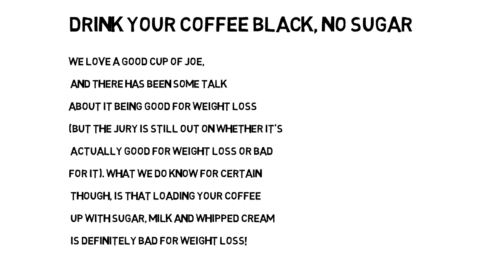Weight Loss | Gresham Hypnosis Center | Food Tips for Weight Loss 042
If you want to learn to help people loose weight

Watch this video for simple tools to help your weight loss goals.